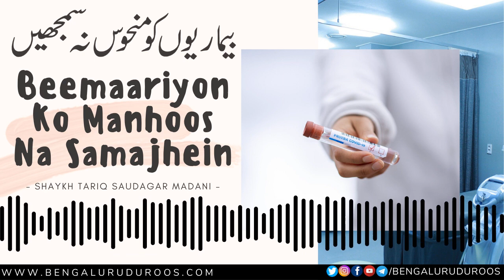Beemaariyon Ko Manhoos Na Samajhein | Shaykh Tariq Saudagar Madani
Topic: Beemaariyon Ko Manhoos Na Samajhein

This clip is taken from the lecture:
Beemaari - Hikmat O Rehmat Ka Ek Faisla